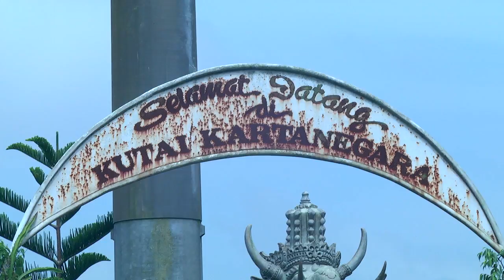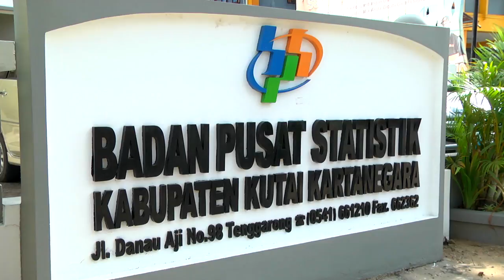Mata Indonesia - Bahu Membahu Berantas Penyakit Masyarakat SEG 3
(Antara)-Pembangunan di Indonesia berjalan sesuai dengan rencana pemerintah. Sejumlah ruas jalan nasional maupun jalan tol, dilengkapi dengan penambahan jalur kereta api, pelabuhan laut dan bandar udara, adalah bukti-bukti pembangunan yang mempermudah akses antar wilayah di tanah air.

Tak hanya menggerakkan ekonomi, pembangunanpun menjadi kesempatan untuk membuka kawasan baru, daerah pemukiman baru, bahkan pusat-pusat ekonomi baru.

Pembangunan yang dilaksanakan, bisa membawa dampak munculnya penyakit masyarakat. Kesenjangan sosial, gegar budaya serta  ketidak-siapan sebagian masyarakat menghadapi perubahan, menjadi pemicu munculnya kasus-kasus patologi sosial atau kasus-kasus penyakit masyarakat. Fenomena ini, tak hanya terjadi di Indonesia, tetapi telah menjadi gejala umum sebagai dampak pembangunan.

Secara umum, kasus patologi sosial tersebut bisa terbagi menjadi kenakalan remaja (mabok-mabokan, tawuran dan perkelahian), gelandangan dan pengemis (termasuk pengangguran dan pencurian) serta pelacuran. Kasus-kasus inilah yang menjadi perhatian di sejumlah kota-kota besar di tanah air, agar tidak menyebar, meluas ataupun bertambah banyak.

Di Surabaya, kasus paling banyak dibicarakan adalah penutupan kawasan pelacuran atau lokalisasi Dolly.Peraturan pemerintah kota yang dilaksanakan dengan tegas dan jelas, memacu daerah-daerah lain untuk melakukan hal yang sama.

Begitu juga dengan penyakit masyarakat lainnya, yang diupayakan oleh pemerintah kota Surabaya dengan melibatkan sejumlah unsur pemerintahan dan masyarakat, agar kasus yang telah selesai tidak muncul kembali.

Hal yang sama juga dilakukan oleh pemerintah Kabupaten Kutai Kertanegara, yang merupakan daerah dengan pertumbuhan tercepat di Indonesia. Lokalisasi pelacuran, merupakan salah satu bentuk penyakit masyarakat yang menjadi perhatian utama pemerintah setempat.

Tanpa mengesampingkan kasus-kasus lain, pemerintah kabupaten ini juga melibatkan peran serta sejumlah lembaga dan masyarakat, untuk saling bekerjasama, bahu membahu menekan pertumbuhan kasus patologi ini.

SEGMEN I  : Ragam Penyakit Masyarakat dan Penyebabnya

SEGMEN II : Penanganan dan Rehabilitasi Masalah Patologi Sosial di Surabaya

SEGMEN III : Penanganan dan Rehabilitasi Masalah Patologi Sosial di Kabupaten Kutai Kartanegara

Uploader :
PERUM LKBN Antara
WismaAntara